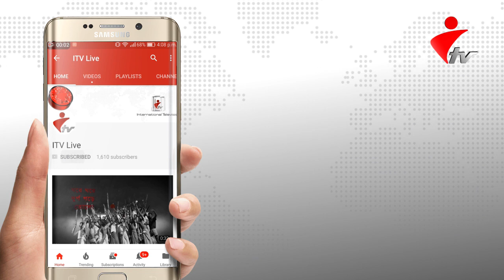যমুনার ভাঙনে এবার এনায়েতপুরে বিলীন হচ্ছে বসত ভিটা; হুমকির মুখে শিক্ষা ও ধর্মীয় প্রতিষ্ঠান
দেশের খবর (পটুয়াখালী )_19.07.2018